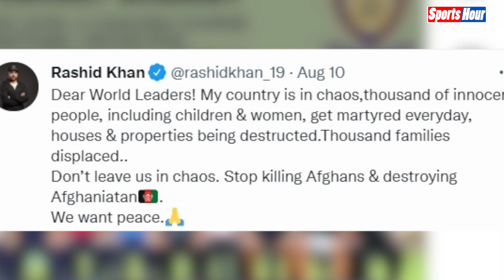तालिबान के अत्याचार पर रो पड़े Rashid Khan , बोले- मेरे परिवार को बख्श दो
अफगान स्पिनर राशिद खान इस समय द हंड्रेड लीग में खेलने के लिए यूके में हैं जबकि उनका परिवार अफगानिस्तान में है। देश में बने मौजूदा तनावपूर्ण हालात हो देखते हुए राशिद बेहद चिंतित हैं।
Editor_Chandrakala Roy
Producer__ROHIT PANDEY